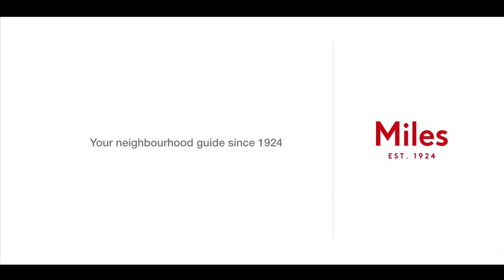383 Banyule Road Viewbank